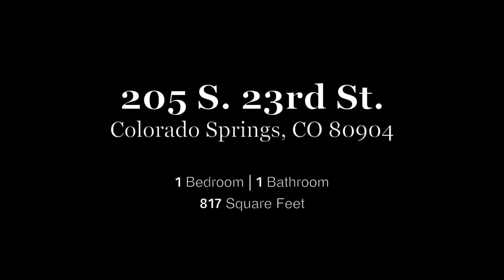205 S 23rd St